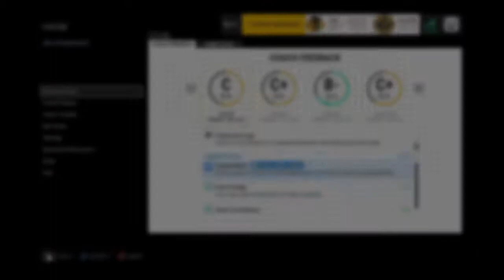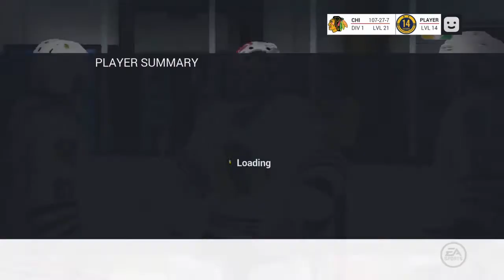NHL 17 EASHL Gameplay (6v6) | LGHL PSN Blackhawks Vs Hurricanes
NHL 17 EASHL gameplay (6v6) between the LGHL Season 3 Chicago Blackawks and Carolina Hurricanes.

Chicago Blackhawks

C    - CCPiper
LW - Class_Act_27
RW - ScoooTz-
LD  - PtP_Pr0t3cti0n-
RD  - Squeeze_N_Bust (canuckftc12W)
G    - KERNS-_-

Carolina Hurricanes

C    - I_DominanDo_I
LW - SiDD_05
RW - REPS_71
LD  - Eggman--1
RD  - Xi_BARNES)ix
G    - BMidge2121